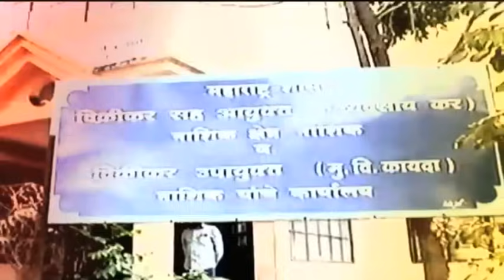Satara | BJP MP | Udayanraje Bhosale On CM PM Meet